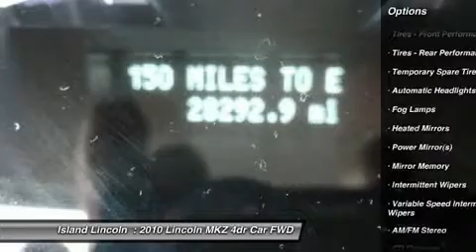2010 LINCOLN MKZ Merritt Island, FL 0130289A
2010 LINCOLN MKZ Merritt Island, FL
Stock# 0130289A

Island Lincoln
1850 East Merritt Island Cswy

Island Lincoln, Brevard County's Premier Certified Luxury Destination, is Proud to Offer this 2010 Lincoln Premier Certified MKZ! Just Traded to Us on a New 2013 Lincoln! Loaded with Equipment, Including Power Moonroof, Navigation, and Much More! Own, Drive, and Save, Knowing You are Covered by a Comprehensive, Factory Backed Warranty for Up to 100,000 Miles! Fully Serviced by Our Service Department. Vehicle History Report on Request